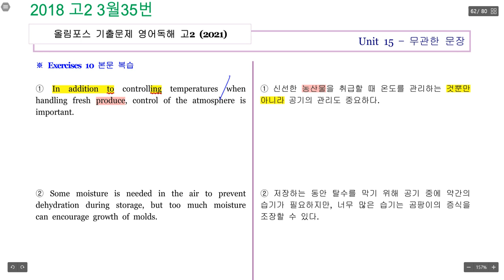2018 고2 3월 35번 & 수특라이트 13강 Gateway